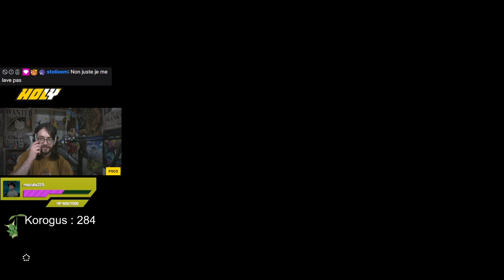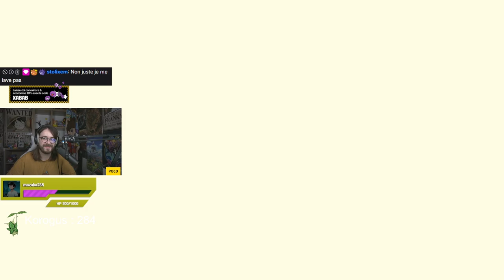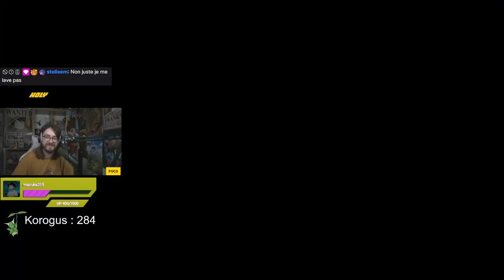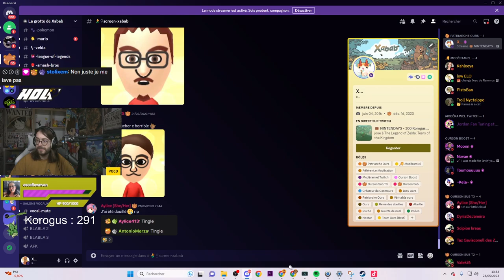[Rediffusion] Zelda Tears of the Kingdom - Episode 8 - 300 Korogus !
Huitième partie de mon let's play sur Zelda Tears of the Kingdom !

N'hésite pas à me rejoindre sur mes autres réseaux (surtout Twitch en vrai on va pas se mentir) !